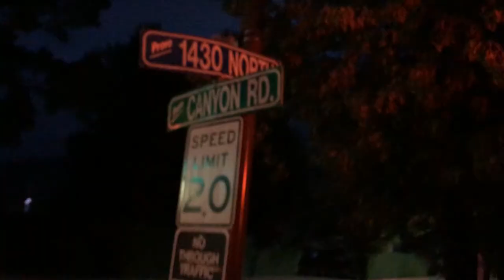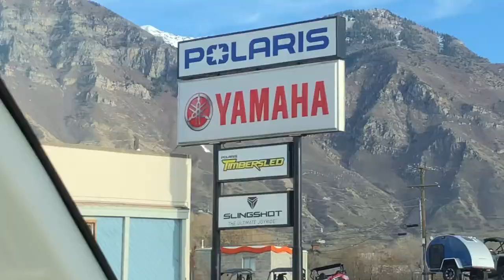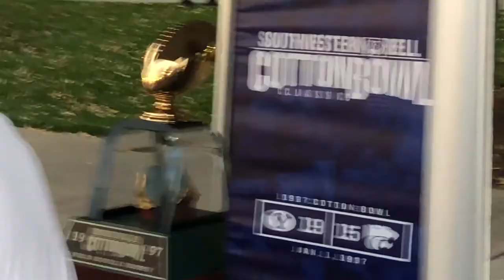Off on an Adventure - BYU Football 2021 Vlog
Hi everyone,

I went to every BYU football game in 2021 and decided to make a cool video, hope you like it.

Song - Mr. Rager by Kid Cudi